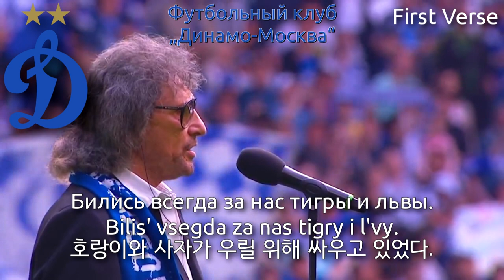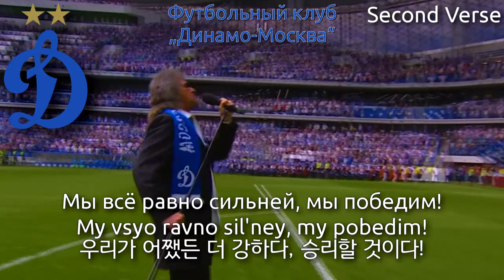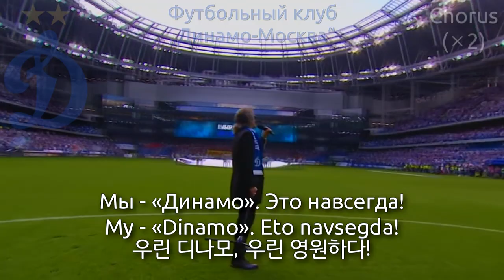Anthem of FC Dynamo Moscow - Гимн ФК «Дина́мо» (Dynamo Moscow Anthem, 디나모 모스크바 응원가)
Used Video
1. МыДома _ Гимн «Динамо», перфоманс болельщиков, первый удар по мячу на стадионе